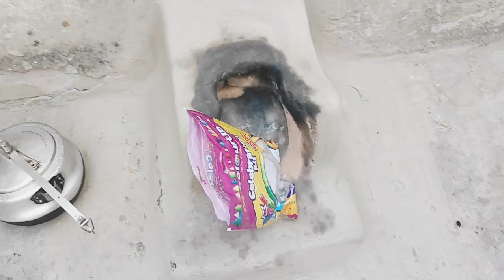जब मेरी जिंदगी की धज्जियां उड़ाई जा रही थी तब कहाँ थे ये सब😱😱😱vlogs